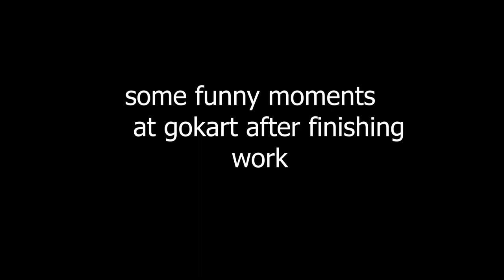What happen here? funny movement at go-kart pokhara🙄😂